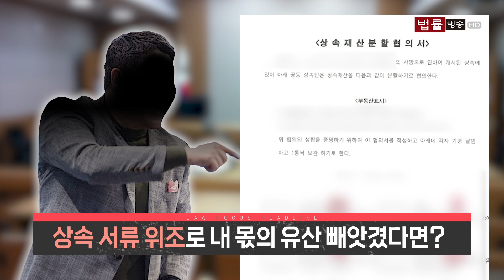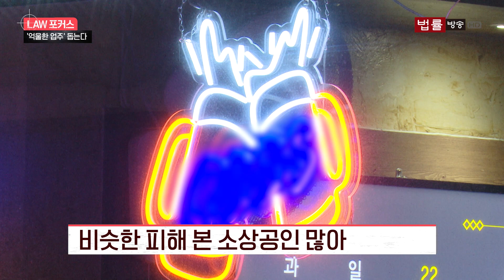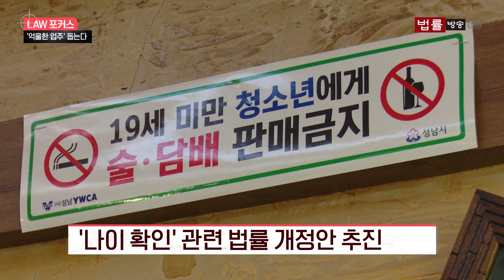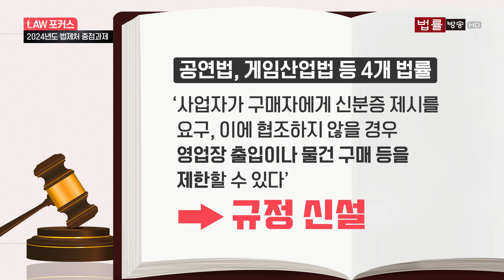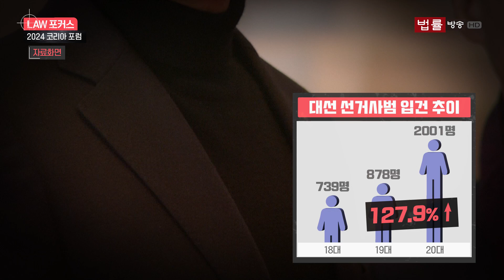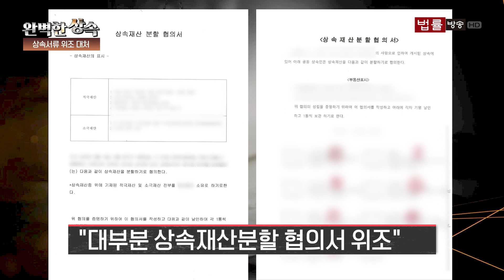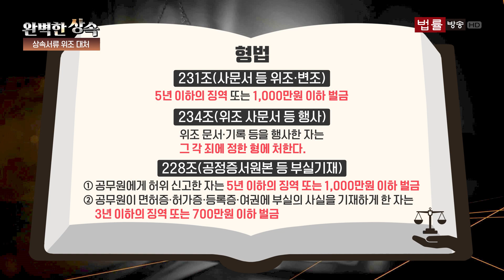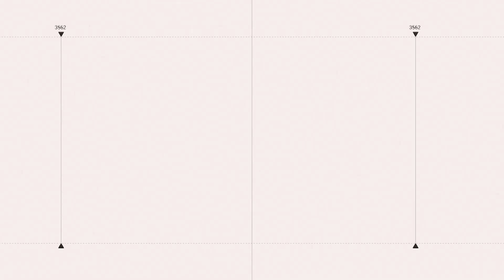[LAW 포커스] "가시적 성과 창출한다"... 법제처 '민생 정책' 행보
대한민국 국민으로서 지켜야 하는 법, 이 방대한 정보를 한 데 묶어 국민에게 제공하는 우리 대한민국 법제처는 세계적 주목을 받고 있습니다.  이같은 막중한 책임을 갖고 있는 법제처를 이끄는 수장인 이완규 처장이 곧 취임 2주년을 앞두고 있는데요. 그간 일궈낸 주요 성과에 어떤 것들이 있는지 짚어봤습니다.

위조한 신분증을 사용해 술이나 담배를 구입한 미성년자 때문에 피해를 본 소상공인들 사례, 종종 들어보셨을 겁니다. 법제처가 이처럼 억울한 피해를 겪는 소상공인들을 구제하기 위한 방안도 추진하고 있습니다.

이번 주 LAW 포커스는 법제처 성과와 중점 추진 과제에 대해 집중 보도합니다.